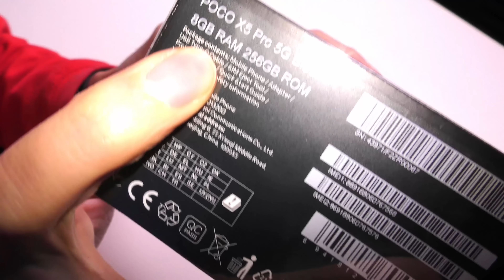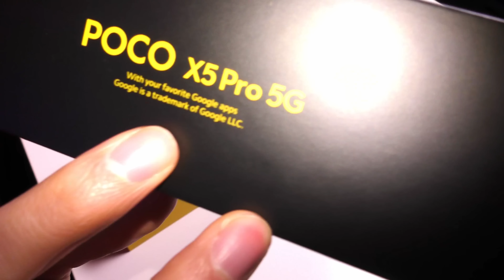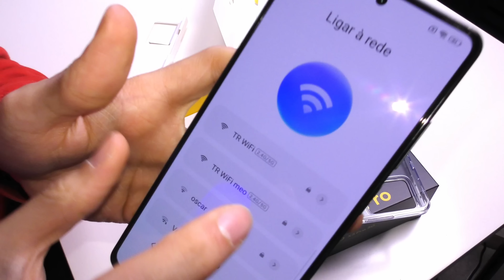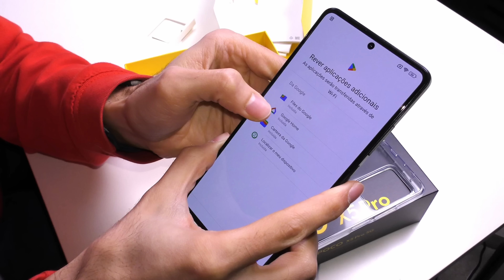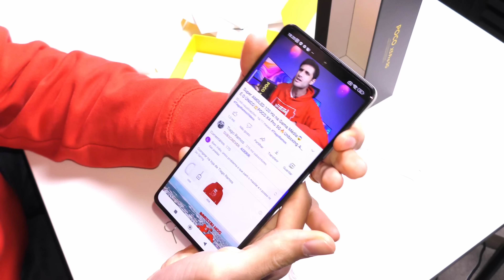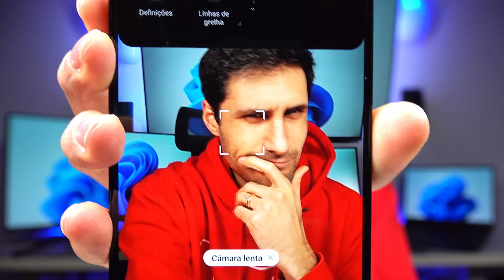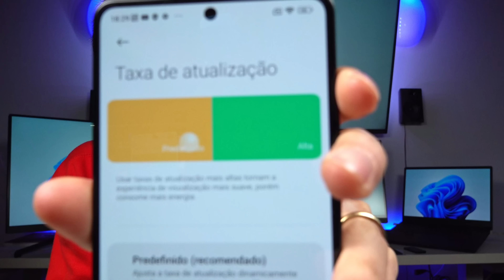JÁ AQUI CHEGOU O MELHOR SMARTPHONE GAMA MÉDIA de 2023🤑POCO X5 Pro 5G🔥Unboxing Análise Português PT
Descobre tudo aqui sobre o novo POCO X5 Pro 5G neste vídeo unboxing e análise review em português de Portugal (pt)!

🤑 Regista-te GRATUITAMENTE na Bit2Me.com e GANHA 5€ com a tua primeira compra de 100€

💸 Adere aqui ao moey! GRATUITAMENTE e GANHA 10€

Obrigado aos Membros:
🔥 Vitor António
Queres ver o teu nome aqui?